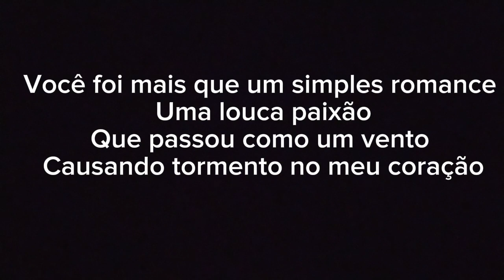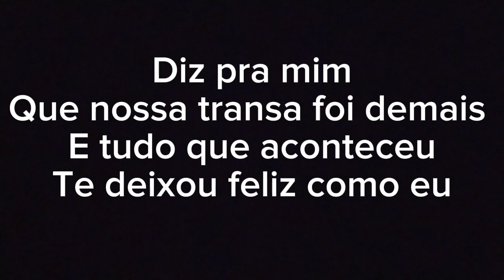KARAOKÊ DIZ PRA MIM-LUDMILA#karaokê